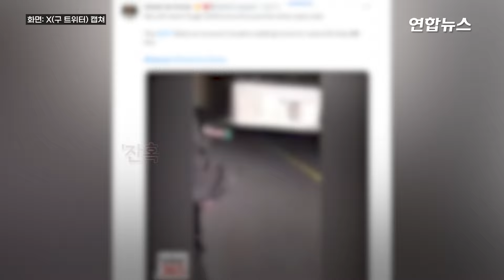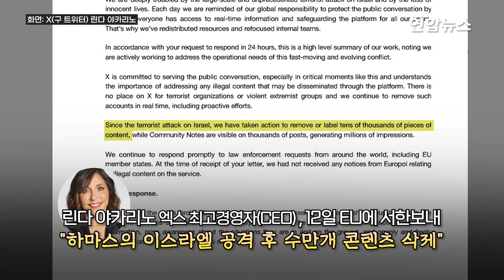하마스 선전전 도구 된 X, 유럽 '가짜뉴스 규제법' 첫 대상되나 / 연합뉴스 (Yonhapnews)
하마스 선전전 도구 된 X, 유럽 '가짜뉴스 규제법' 첫 대상되나
    (서울=연합뉴스) 일론 머스크 테슬라 CEO가 작년에 인수한 소셜미디어(SNS) '엑스'(X·옛 트위터)가 유럽연합(EU)의 SNS 규제법인 디지털서비스법(DSA)의 첫 제재 대상에 오를 위기에 놓였습니다.

     EU 집행위원회는 12일(현지시간) 이스라엘과 팔레스타인 무장 정파 하마스 간 무력 충돌과 관련한 불법 콘텐츠 처리의 적절성 여부에 대해 X를 상대로 조사에 착수했다고 밝혔습니다.

     이번 조치는 지난 8월 DSA 시행 이후 EU가 소셜미디어(SNS) 플랫폼에 가한 가장 중대한 조치라고 워싱턴포스트(WP)는 전했는데요.

    DSA는 X와 페이스북 등 소셜미디어(SNS) 플랫폼에서 가짜 뉴스와 불법 콘텐츠가 유통되는 것을 막기 위한 법입니다.

    플랫폼은 유해·불법 콘텐츠의 신속한 제거와 예방 시스템을 마련해야 하고, 이를 어길 시 연간 글로벌 수익의 최대 6%에 해당하는 과징금을 부과받습니다.

    하마스는 지난 7일 이스라엘을 기습공격 한 후 엑스를 중심으로 온라인 선전전을 펼치고 있습니다.

    이스라엘 시민이 납치되는 사진·동영상부터 이스라엘 군과 시민을 동요하게 할 수 있는 가짜뉴스 등을 게시하는 방식입니다.

    앞서 EU는 엑스와 페이스북 모회사인 메타 등 주요 SNS 기업에 DSA를 준수하라고 촉구했습니다.

    머스크는 한때 EU의 이런 요구에 발끈하기도 했는데요,

    엑스 측은 곧이어 '하마스의 이스라엘 공격 이후 며칠 동안 수만개의 관련 콘텐츠를 삭제했다'면서 EU측에 서한을 보내 설명했지만, 이번 EU의 조사결과에 따라 DSA 제재 1호 SNS 플랫폼이 될 수도 있습니다.

    제작: 오예진·송지연
    영상: 로이터·X(구 트위터) 일론 머스크·린다 야카리노·@Shayan86·@RajaGopal9362·@_Hareem_Shah